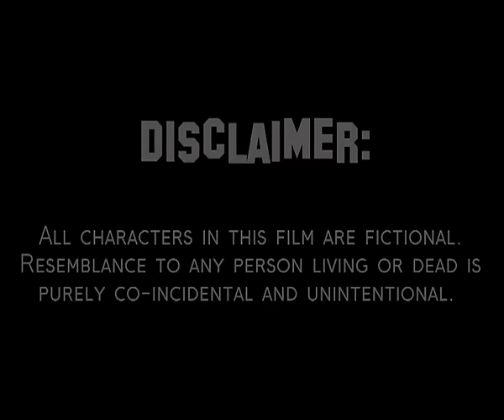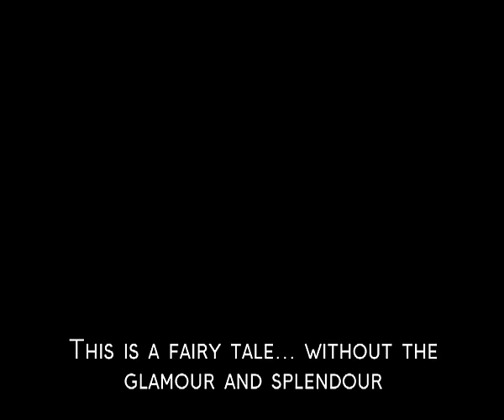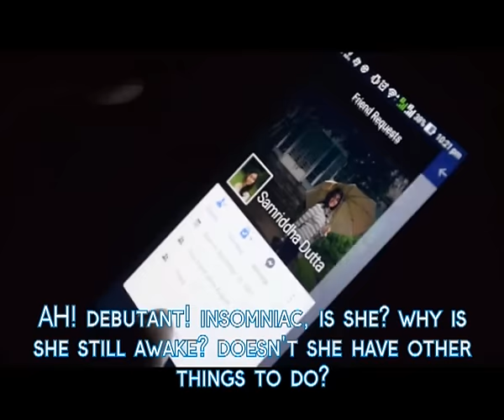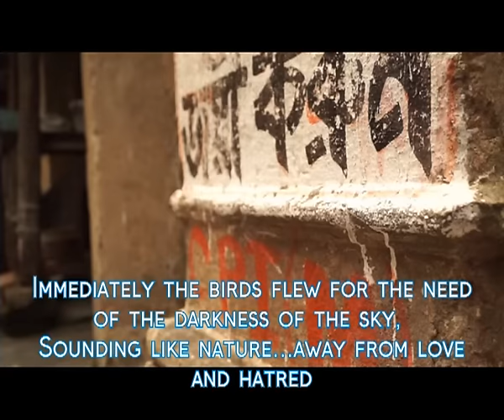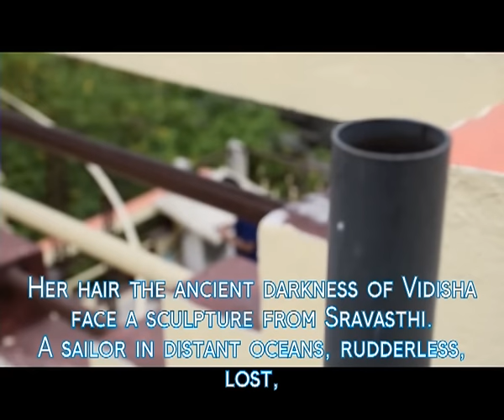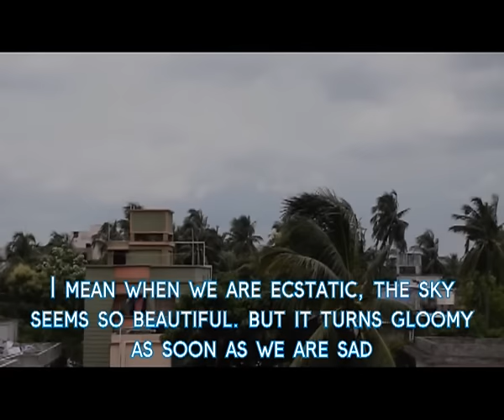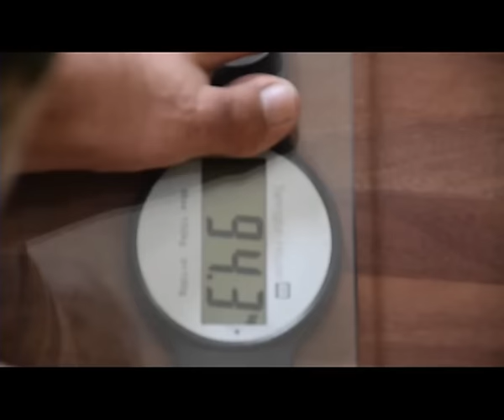Fat FairyTale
Let's not atone for a body untoned